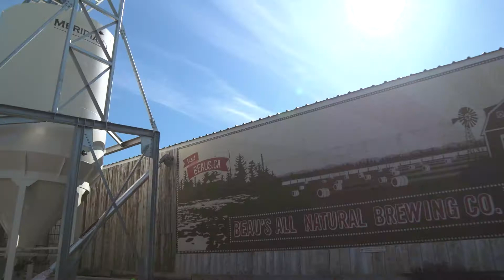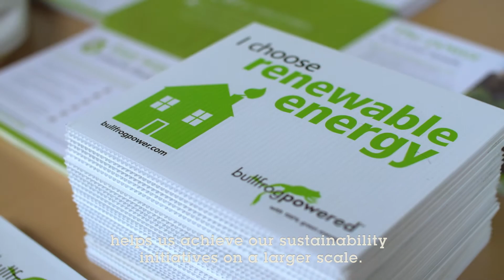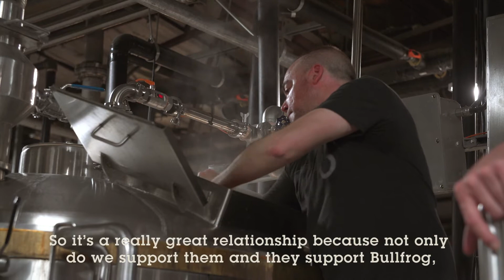Sustainable Craft Brewing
A look at Beau's Brewing Co.'s green initiatives.

Narrated by Denise Morin, Microbiologist/QA-QC Technician at Beau's.